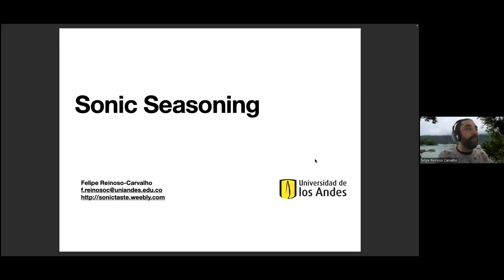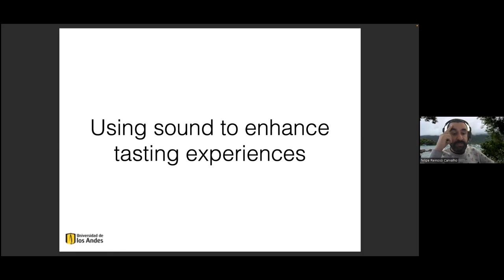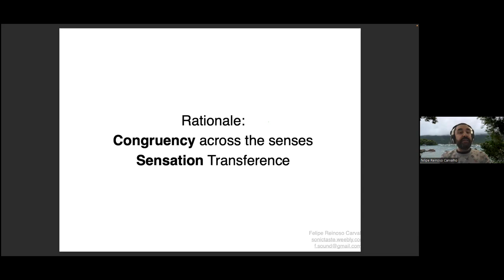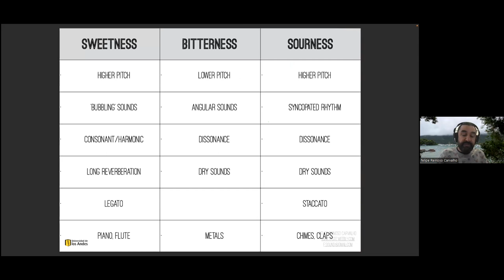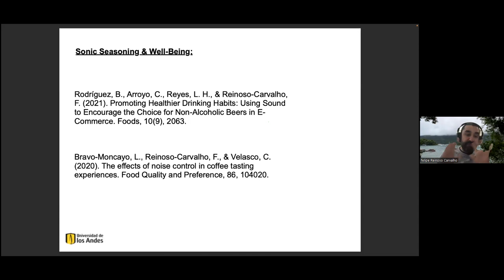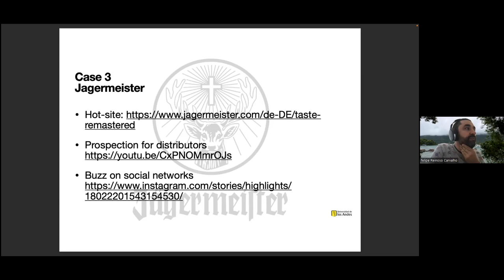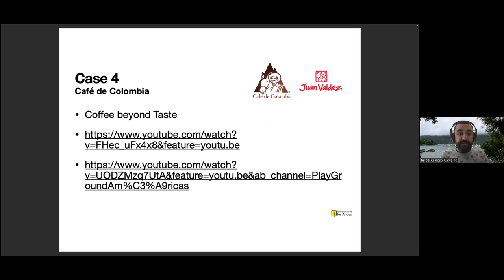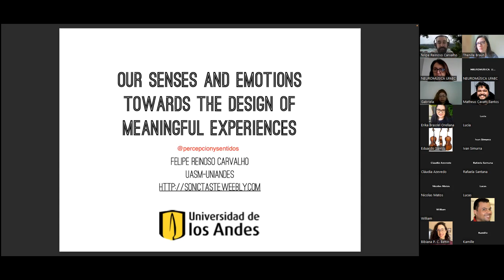CONVERSAS NEUROMUSICAIS | Felipe Reinoso Carvalho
Conversas Neuromusicais | Ciclo de palestras cujo objetivo é divulgar o conhecimento e estimular o debate em áreas de interseção entre a música e outras disciplinas, especialmente a neurociência cognitiva.

Palestra online realizada no dia 10/10/2022: Repensando a experiencia de produtos e serviços através do som e da música

Palestrante: Felipe Reinoso Carvalho

Nesta palestra Felipe Reinoso Carvalho aborda alguns conceitos-chave sobre teoria da percepção e cognição multissensorial aplicados ao setor dos alimentos. Em particular, argumenta que a experiência do sabor de bebidas não passa somente por sensações dentro da boca, ou pelos cheiros que entram ao nosso nariz, mas também pela informação que entra pelos ouvidos. Além de apresentar estudos científicos recentes sobre o tema, revisa exemplos práticos de como este conhecimento está sendo aplicado cada vez mais no contexto de desenho de experiências.

Felipe Reinoso-Carvalho realizou doutorado sanduíche entre as faculdades de engenharia da Universidade Livre de Bruxelas (VUB) e de psicologia da Universidade Católica de Leuven (KU Leuven). É pesquisador na área de marketing de alimentos, multissensorial, e de experiências, na Escola de Negócios da Universidade de los Andes (Colômbia), na Universidade de Bayreuth (Alemanha), e na Escola de negócios IAE Angers (França). Por meio da análise de comportamento, Felipe procura repensar experiências com foco na interação entre os sentidos. Acredita no uso adequado da ciência e da tecnologia como ferramentas para um futuro melhor. Felipe também propõe o uso da arte como recurso de valorização da ciência e da inovação. Além de ter publicações em diversas revistas científicas internacionais de alto impacto e ser convidado para desenvolver consultorias com organizações tão diversas como Jägermeister e a prefeitura da cidade de Bruxelas, sua pesquisa é constantemente citada na imprensa global, como no The Guardian, The Times, The Washington Post, Vice e na BBC.

Coordenação: Patrícia Vanzella
Coordenação Adjunta: Thenille Braun-Janzen
Colaborador: Jeferson Stabile
Monitoras: Gabriela Maria Badin Correa, Ana Tércia Lacerda